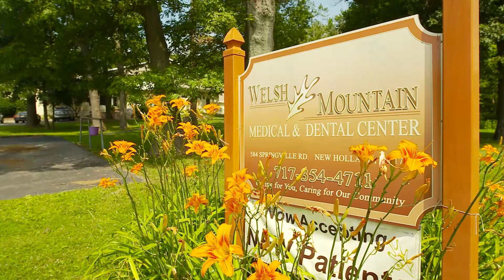Lori's Story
Special thanks to Lancaster General Health for sponsoring this video and to Aurora Creative Group for producing it. Great things really do happen when we LIVE UNITED and we are grateful to all those involved in making this video possible.